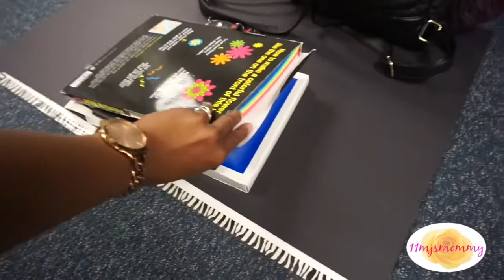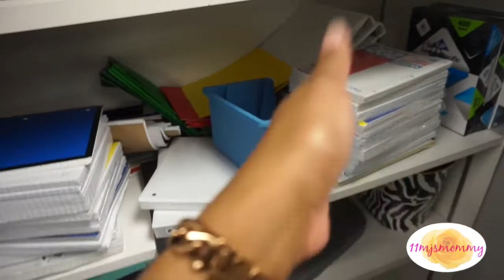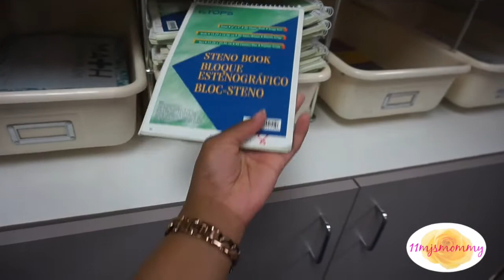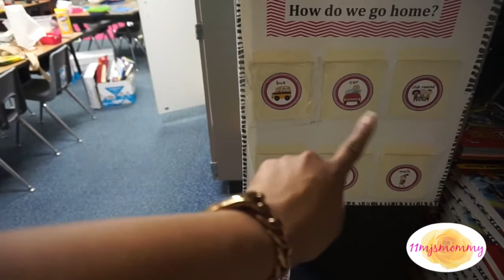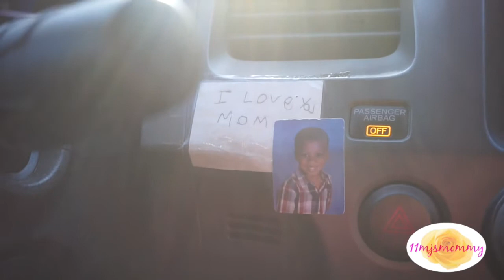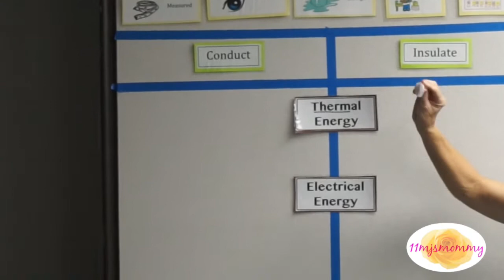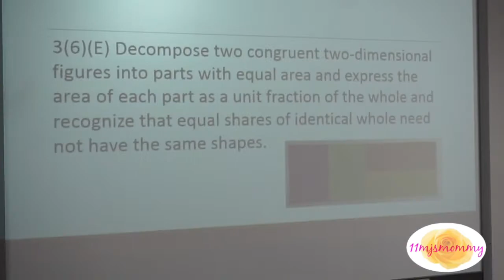A VERY LONG PD Week | Teacher Vlog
♥♥♥ WATCH IN HD!! (It looks better that way) ♥♥♥

I am 11mjsmommy on YouTube, Instagram, & Pinterest! :-)

In this video, I take you along with me on my first week of Professional Development. This is a little snippet of what teachers do when we do not have students to entertain. Like if you like! ;-)